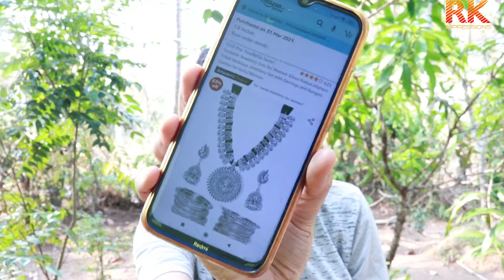വിഷുവിനു ചില ഒരുക്കങ്ങൾ...എൻറ്റെതായ രീതിയിൽ.|Frill Work Saree|Silver Plated Jewellery Set|Vishu2021😇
Hiii Friends.

Happy Vishu.

Frill Work  Saree

Silver Plated Jewellery  Set